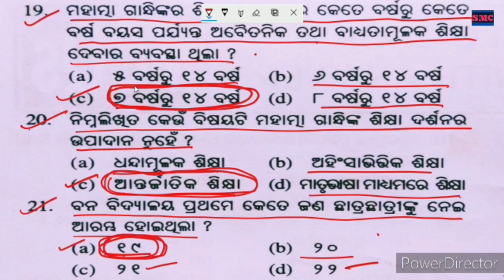Edu-49 /+2 2ndyear Education / MCQ Quiz Test / CHSE Odisha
Hello Students , This video is about Quiz Test of Plustwo 2ndyear Education as per new revised syllabus 2020-21 for the Chse Exam 2021 , Chse Odisha .